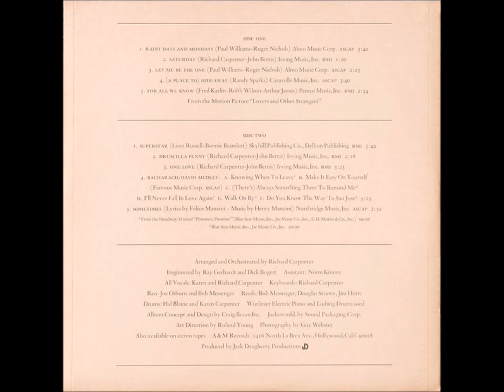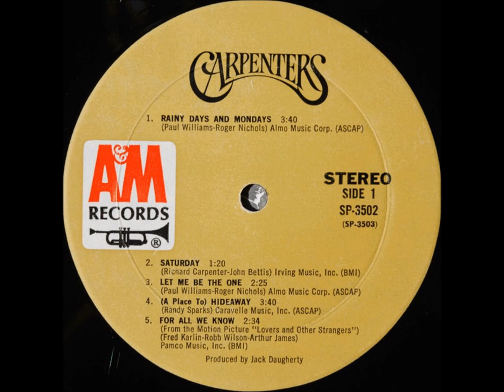The Carpenters - 1971 - Carpenters - 03. Let Me Be The One